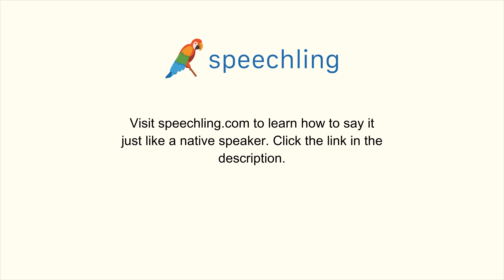How to say "War" in Chinese (Simplified)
Male Voice:
战争

Female Voice:
战争

Male Voice Translation:
War

Female Voice Translation:
War